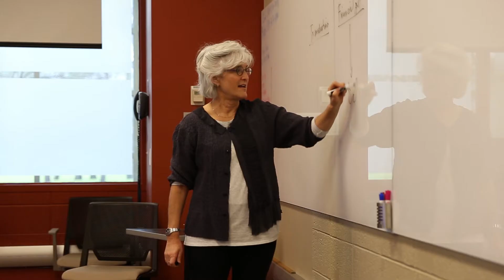Prepared to Lead: MSU College of Education Overview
What does it take to study and work in the College of Education at Michigan State University? Learn more about our community of students, faculty and staff.